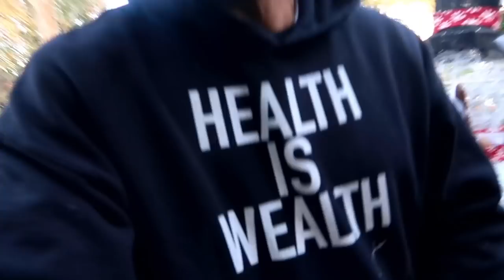IN MIAMI WITH EVA LONGORIA!